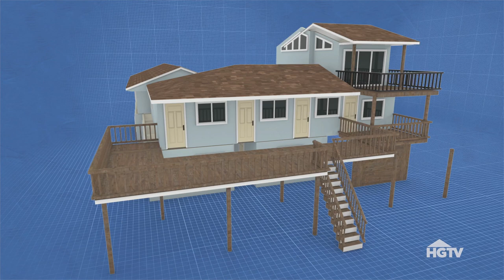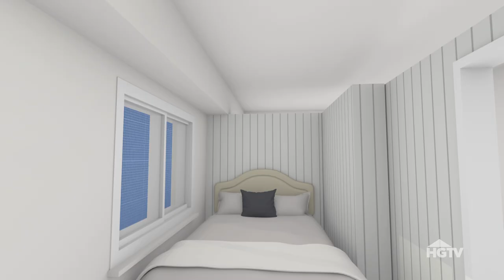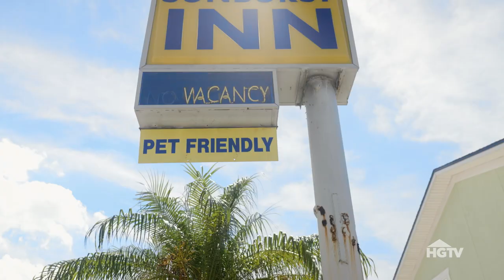EXCLUSIVE SNEAK PEEK | 100 Day Dream Home | HGTV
Brian and Mika Kleinschmidt are a husband-and-wife team from Tampa, Florida, that makes dream homes come true. She's the realtor, he's the developer and together they help clients both design and build the perfect house from the ground up in 100 days or less. Brian and Mika are kicking off season four of 100 Day Dream Home with a two-episode special. Tune in Friday, May 12 at 9|8c.